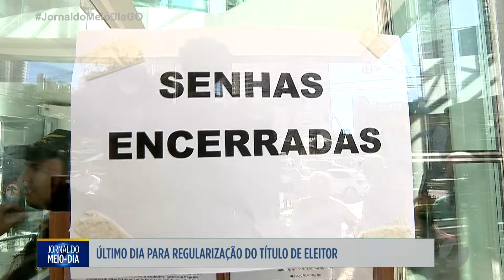Último dia para regularização do título de eleitor